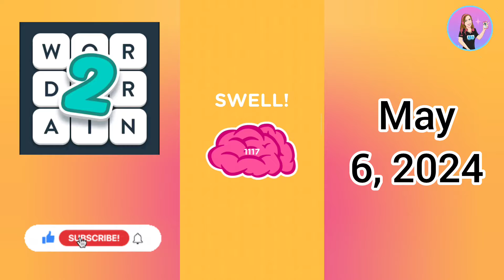WordBrain 2 Spring Event Day 20 May 6, 2024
Credits:
Musician: @iksonofficial